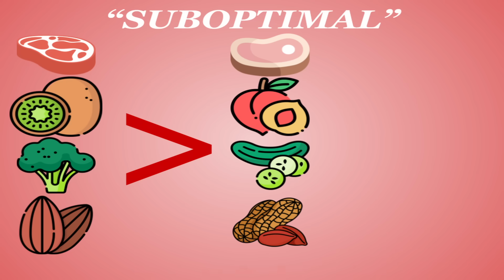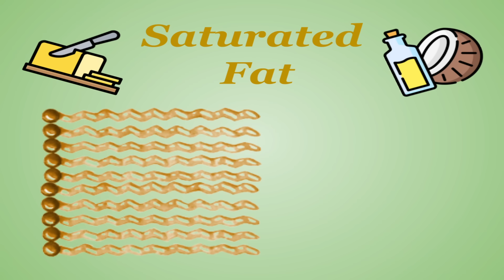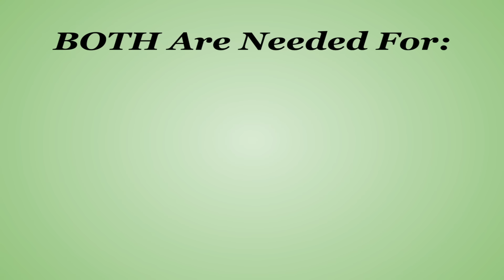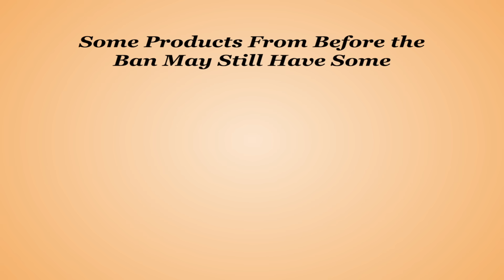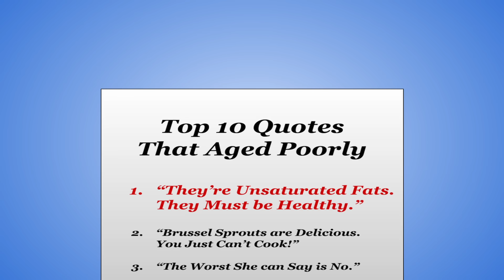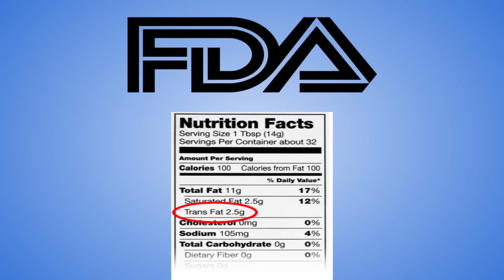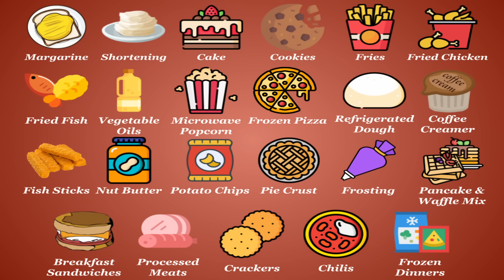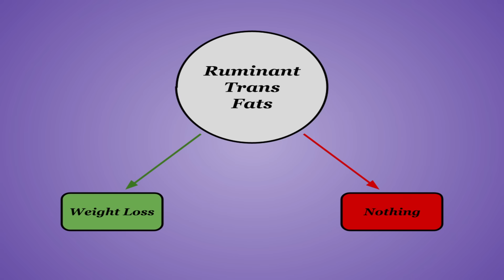Trans Fats - The REAL Killers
Suboptimal. It's a word that's almost synonymous with the fitness industry at this point. It doesn't matter what you try to do or what you try to eat, it's always suboptimal. And you know what? Maybe that ok. Maybe there's more than one way to skin this cat. And some consolations can be made to strengthen your relationships with food. But some lines are not worth crossing. Some lines will always contribute to an early grave and it's time to bring the next one into the light: Trans Fats.

The Real Killers - 0:00
What are Fats? - 0:42
Introducing: Trans Fats - 3:16
History of Trans Fats - 5:14
Where are Trans Fats? - 8:00
Are There Any Exceptions? - 8:49
Conclusion - 10:23